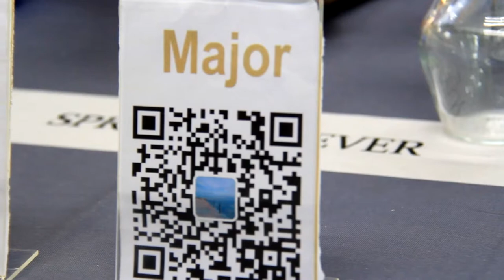128th Canton Fair China, Online Edition with Major and Sophie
About us:
Garbo Tableware located in Guangzhou, is one of the biggest manufacturers and suppliers of Tableware Industry in South China. With more than 10 years’ experience in tableware. “Garbo “is the leader in the glassware industry, We have advanced production lines and strict quality control system, products ranging from tumbler, lead free crystal stemware, vase, plate, jug, ashtray, bowl, water set to candy jar and more than 10 main series and 4000 varieties or products . Garbo has two big warehouses in Panyu District, which cover area of 15,000 square meters .The storage capacity is over millions of available products, which can allow us to load containers and ship them immediately.
To build our brand continuously, we focus on designing and developing new model by ourselves, always offering high quality product with reasonable price in short lead time.
We sincerely welcome you to visit and cooperate with us for a prosperous business, and reach win-win situation. Better tableware, Better Life!

Our Garbo sales team is a talented group of folks dedicated to exceptional service , a team of highly skilled ,committed, polyglot and diverse professionals who will accompany you in every step of your project, a team composed of more than 60 members who can speak fluently English - German- Spanish - Portuguese - French - Arabic - Russian and Chinese, Because our goal is to get even closer to our business partners, while increasing their satisfaction through a more personalized service and treatment and fully understanding their needs. Express your desires, your needs, your dreams, and your vision to our commercial advisers who will present our range of fully customizable Glassware products to you and in a few hours. Guided by our core values,
Responsibility, Share, Sincerity, Innovation, Inclusive, Win-Win. Our team will overcome obstacles, find solutions and deliver exceptional results.  Let’s work together.

Our Factory:
GARBO is one of the biggest suppliler in domestic China for more than 25 years. We have our own factories and can provide you the best quality, lowest price, shortest delivery time, as well as the best service. Also we have the biggest warehouse in south China,cover area of 15,000 square meters. With such big warehouse,we always prepare available goods,which can make you more convenient to mix container and ship the goods immediately.

Our office address :

7th Floor,Promise Commercial Mansion,No.282,Yingbin Road,Panyu District, Guangzhou,Guangdong